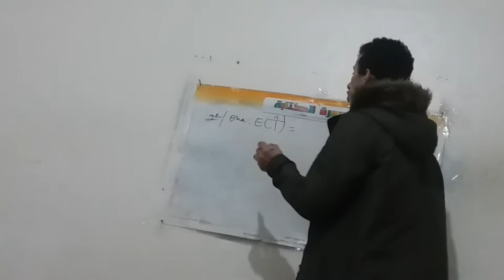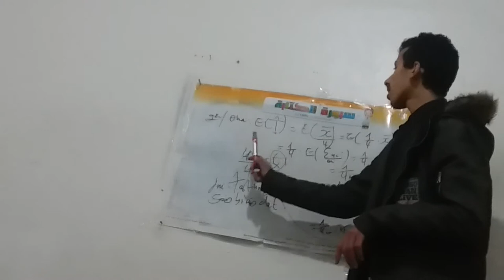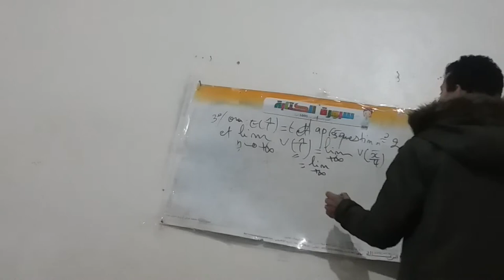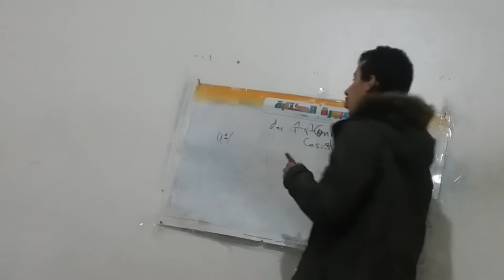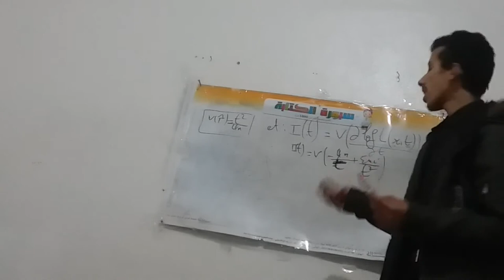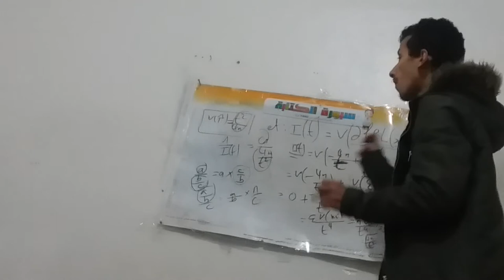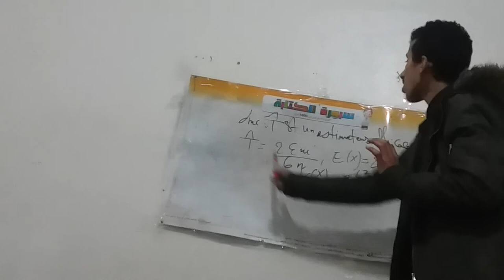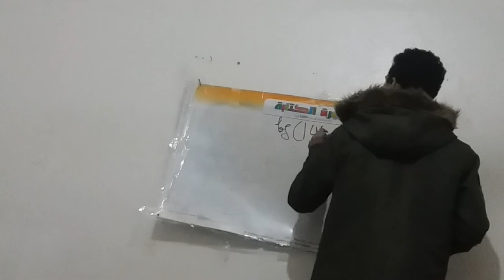chap5:la méthode du maximum de vraisemblance(exercice) dernière partie du cours.